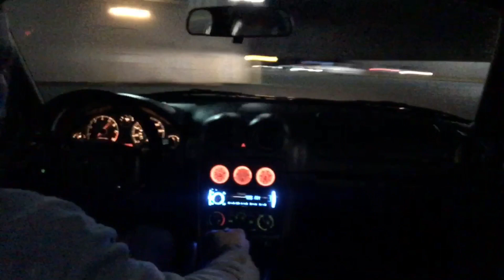Ripping around in the turbo nb Miata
Some wot shifts and doughnuts